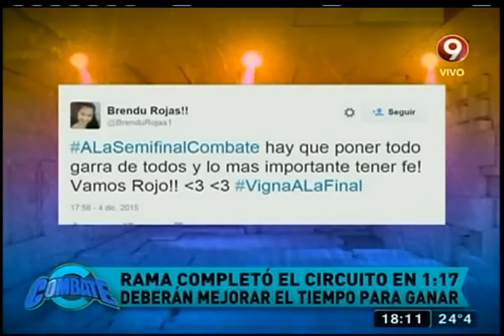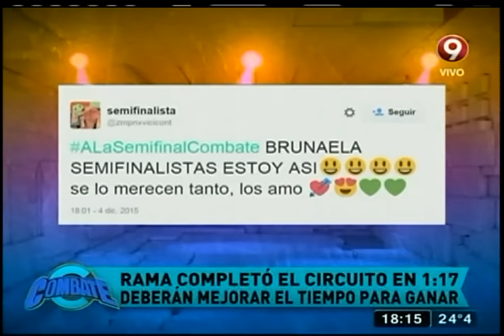Combate: Programa del 4 de Diciembre 2015